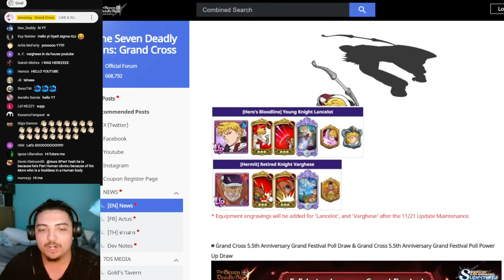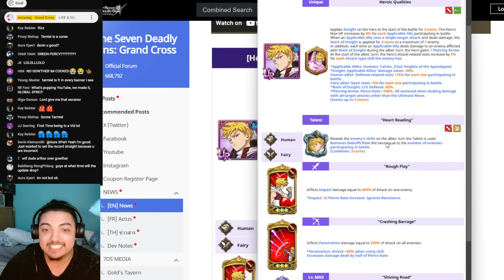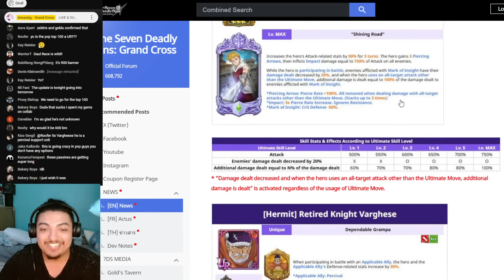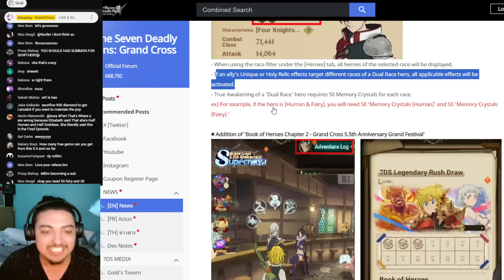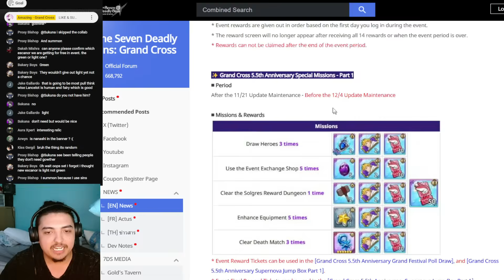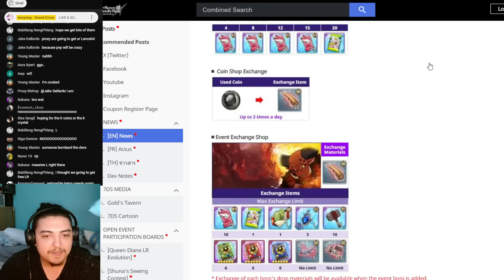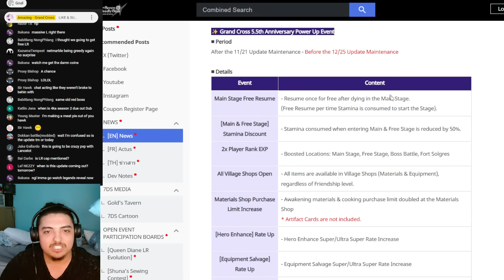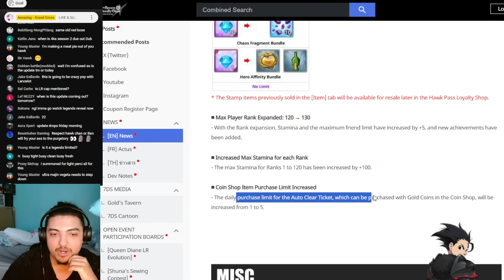New GLOBAL SYNC Lancelot Festival Is Here! REALLY GOOD Banner! | Seven Deadly Sins: Grand Cross